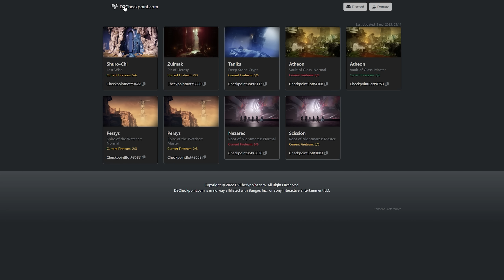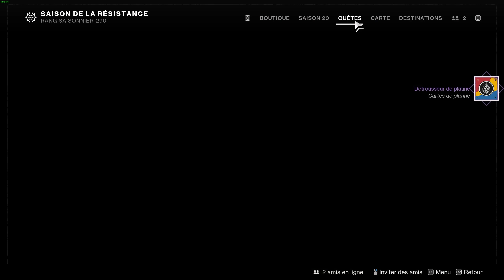DESTINY 2 - FARMER RAPIDEMENT VOS MEDAILLONS DE PLATINE !!! [JEUX DES GARDIENS]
Dans cette vidéo on va voir ensemble la meilleur technique pour farmer rapidement vos médaillons de platine dans les jeux des gardiens sur DESTINY 2

Si tu as quelques achats à faire sur Instant Gaming tu peux passer par ce lien une toute petite partie me sera reversée :

≣≣≣≣≣  ❬ 𝐇𝐀𝐒𝐇𝐓𝐀𝐆𝐒 ❭ ≣≣≣≣≣